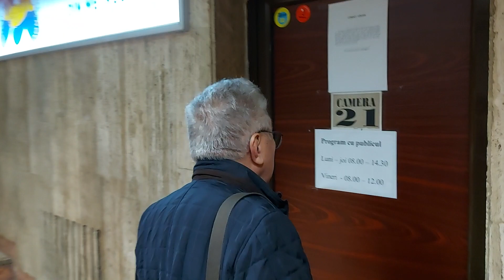Ion Radoi incearca sa intre in sediul USLM